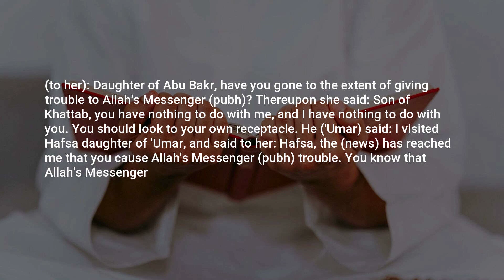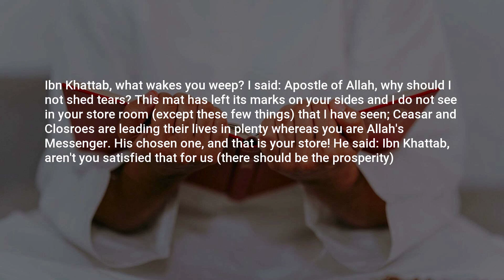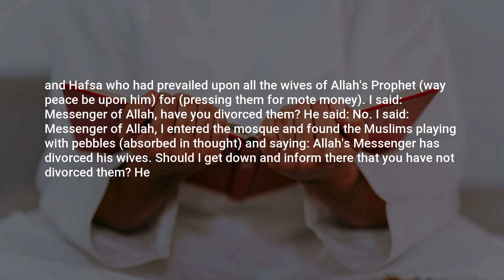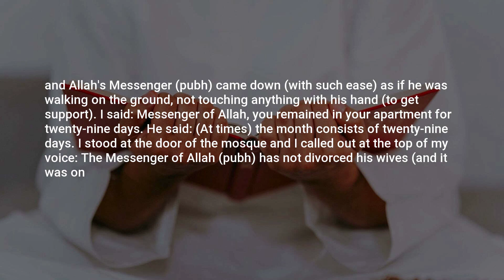Sahih Muslim, Hadith: 3626, The Book of Divorce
Assalamu Alaikum,